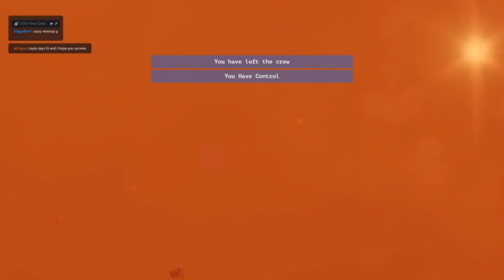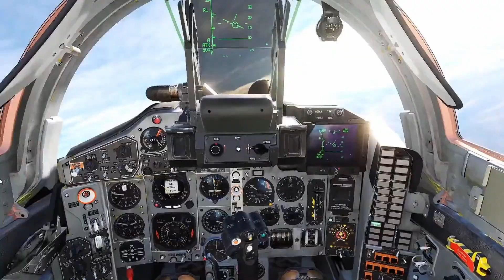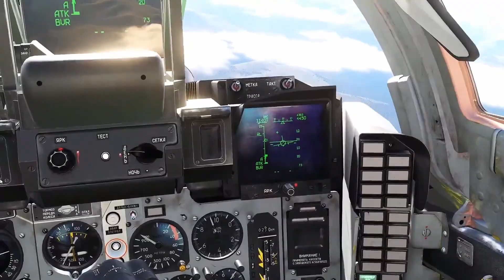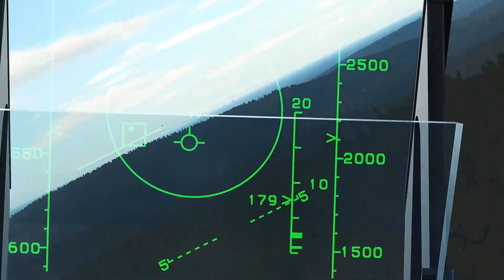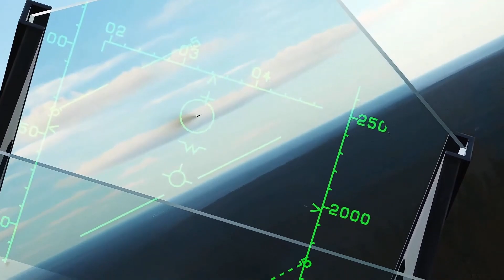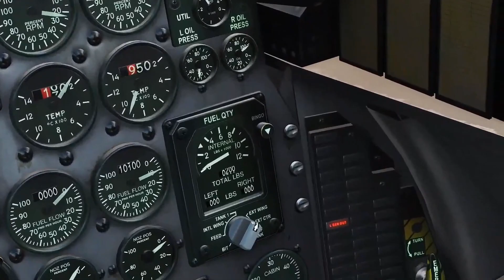DCS World - SARH Funhouse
Cool moments clipped from some streamed content this weekend on Tempest's Blue Flash server.